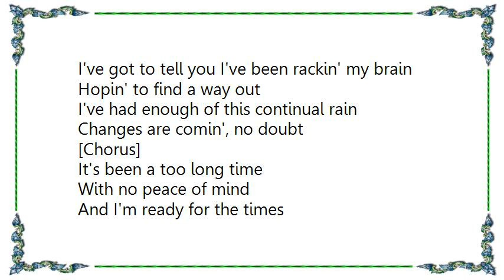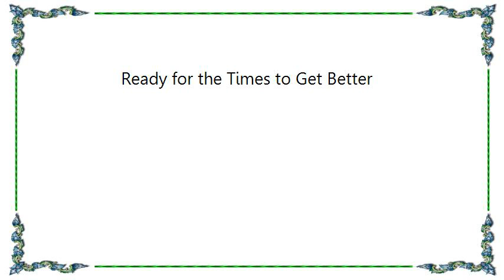Crystal Gayle - Ready for the Times to Get Better Lyrics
[Lyrics Crystal Gayle - Ready for the Times to Get Better]
I've got to tell you I've been rackin' my brain
Hopin' to find a way out
I've had enough of this continual rain
Changes are comin', no doubt

[Chorus]
It's been a too long time
With no peace of mind
And I'm ready for the times
To get better

You seem to want from me what I cannot give
I feel so lonesome at times
I have a dream that I wish I could live
It's burnin' holes in my mind

[Chorus]

[Chorus]